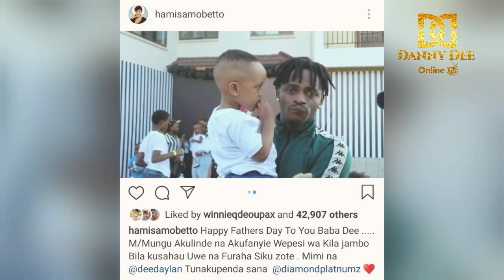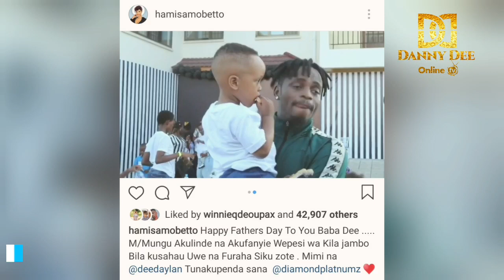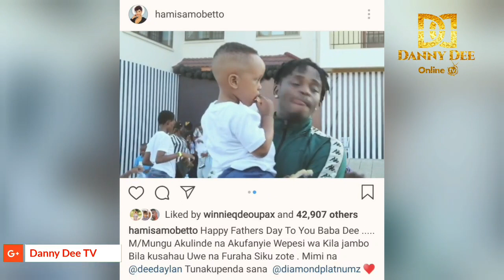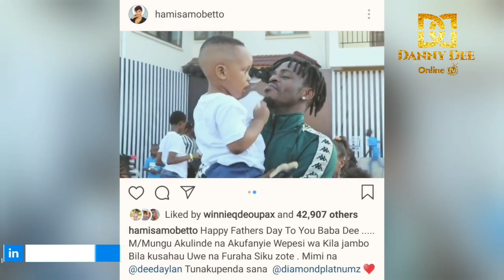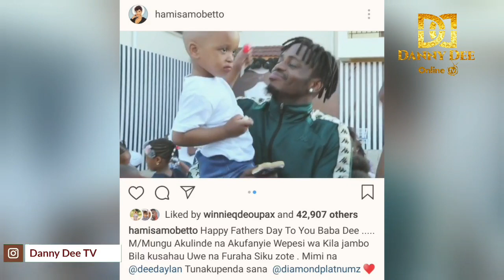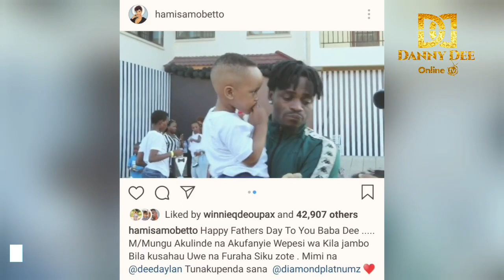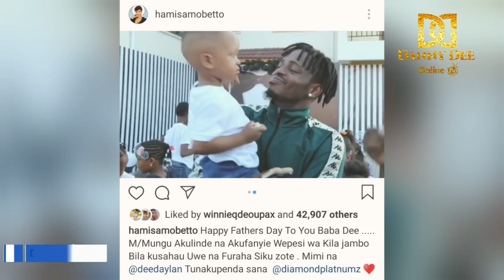HAMISA Amuandikia Ujumbe Mzito DIAMOND Lazima Utakutoa Machozi